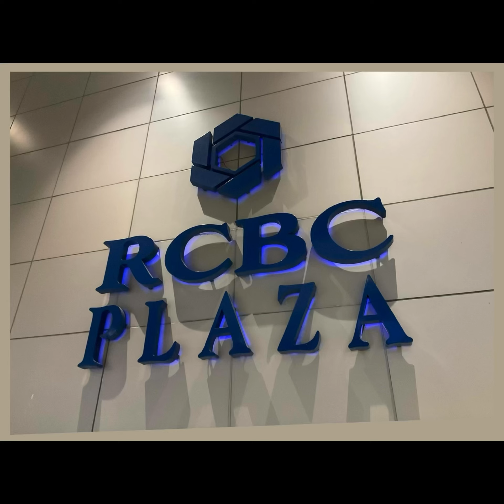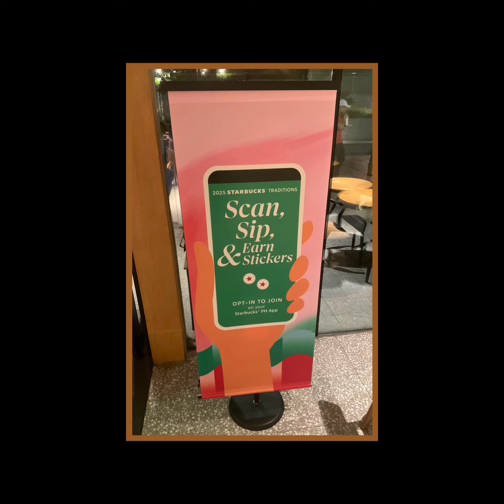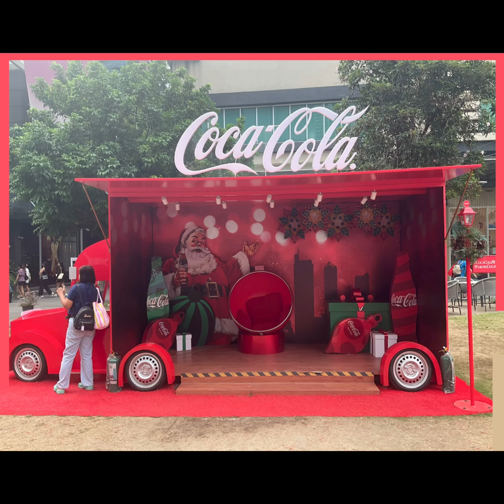Christmas In Makati & BGC 2024